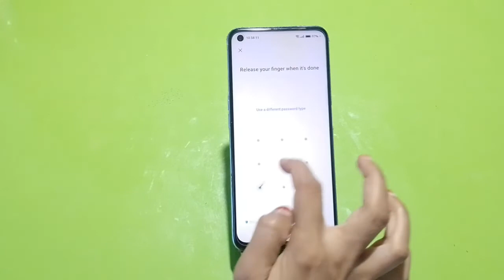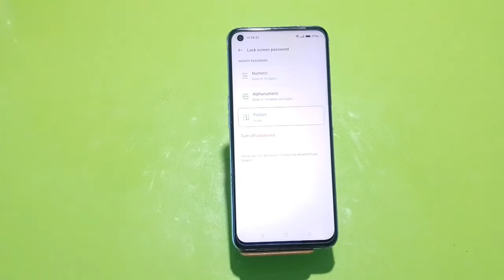How To Set Screen Lock Pattern In Oppo A54, Oppo A54,Screen Lock Password Setting Ho